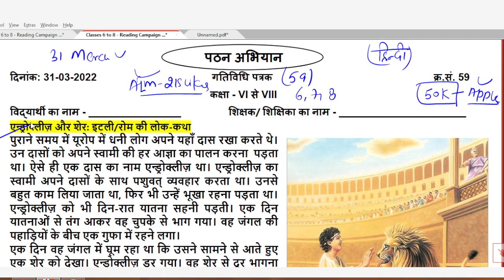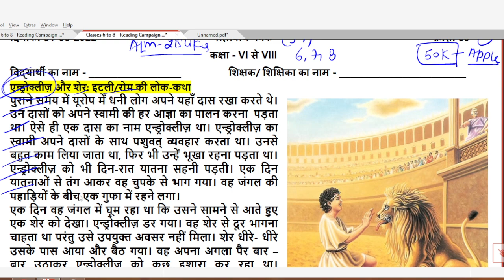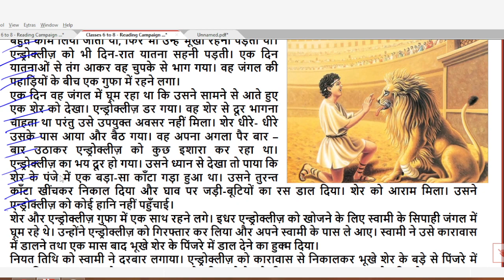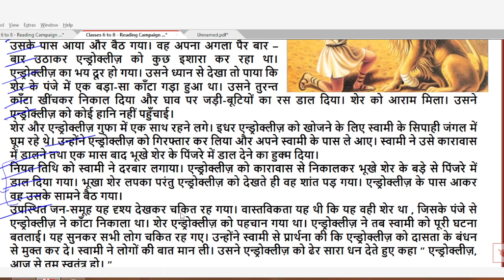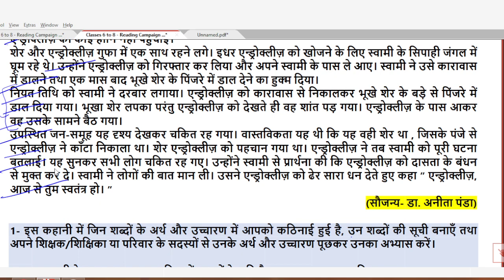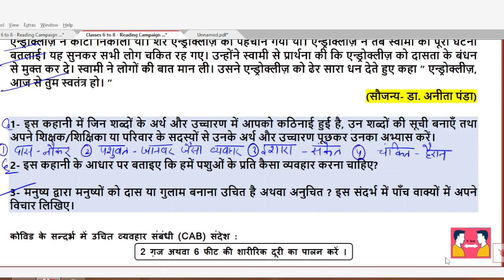Activity sheet 59 class 6to8 (31/3/22) hindi/class 6to8 activity sheet59/worksheet 59 class6to8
Activity sheet 59class 6to8 (31/3/22) hindi/class6to8 activity sheet59/worksheet 59class6to8/

doeactivity sheet
doeactivity sheet59class6to8
activity sheet
doeactivity sheetclass6to8
class6to8activity sheet
activity sheet59class6to8
activity sheet59class6to8
class6to8activity sheet59
class6to8activity sheet59
class6to8activity sheet59
_59feburary20/activity sheet59
activity sheet59 class6to8 _31march2022
Class6to8 activity sheet59 _31march2022
activity sheet59
activity sheet59Directo6to8
Class6to8 workshet6
activity sheet59
Activity sheet59class 6to8
Class 6to8 activity sheet59
6to8 activity sheet59
Activity sheet no.59
Class 6- 8work sheet59
59Activity sheet  6 -8
59Activity sheet for class 6to8
Activity sheet for class 6to8
59Activity sheet 6to8